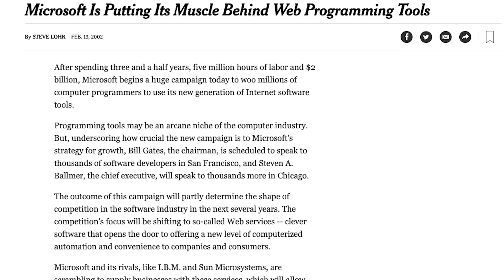Should you Learn C# 🤔 (a tech CEO's view)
"students who learned C# were the most likely to be employed as a developer after graduation"

🖼 Avengers Poster (Framed)